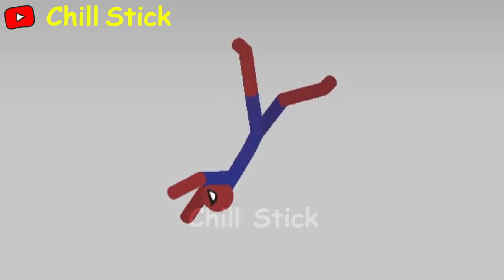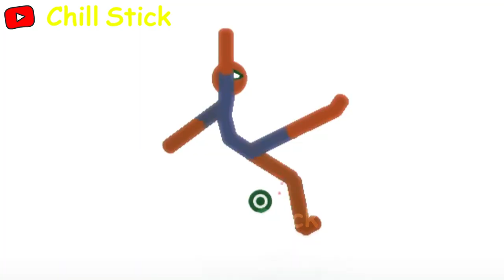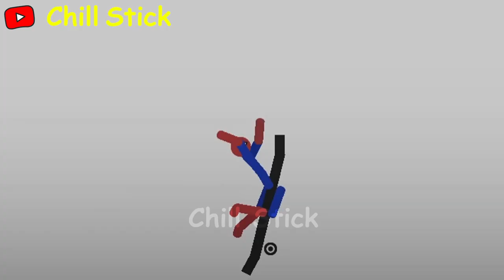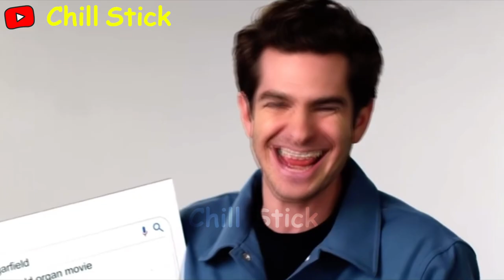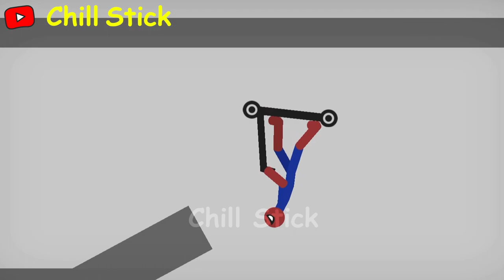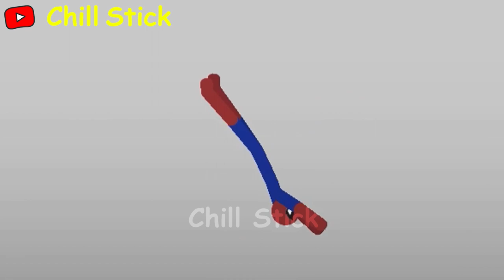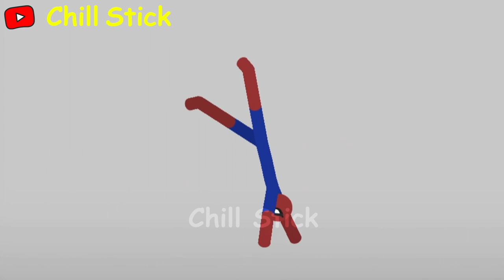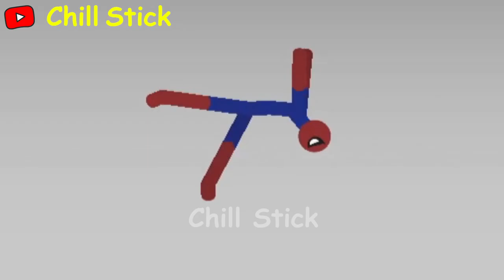Stickman Dismounting 30min | Best Falls and funny moments | like a boss compilation